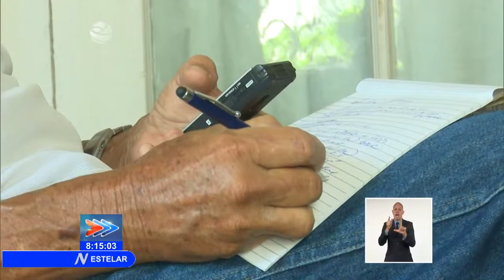Actualización deportiva en Cuba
Sostienen encuentro atletas cubanas y representantes de la Federación de Mujeres Cubanas FMC. Por otro lado, partió hacia Curazao el equipo Cuba que competirá en la Serie del Caribe. Sobre estas y otras noticias del Deporte, el colega Alejandro Rodríguez.